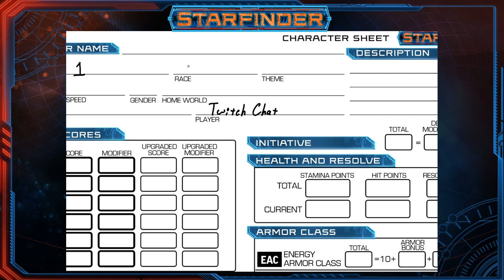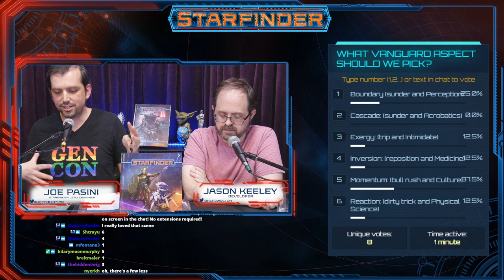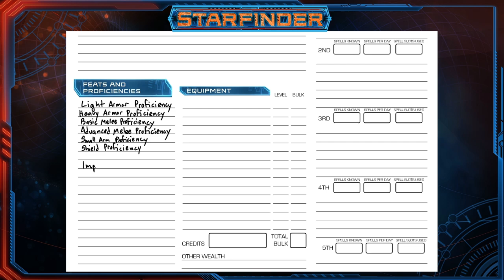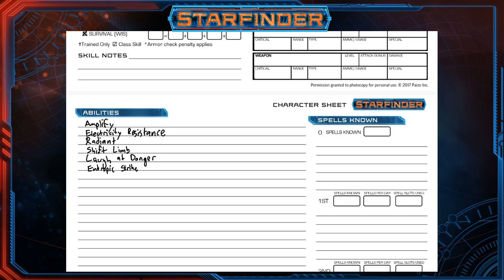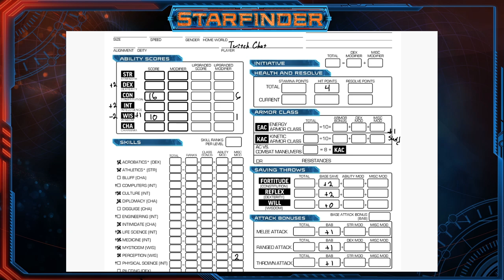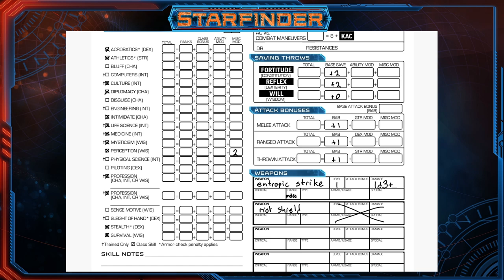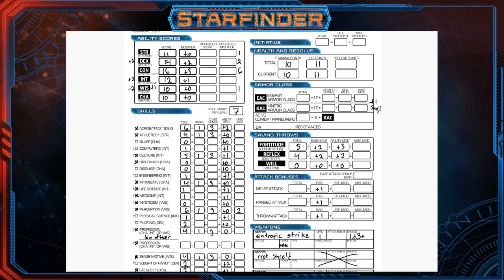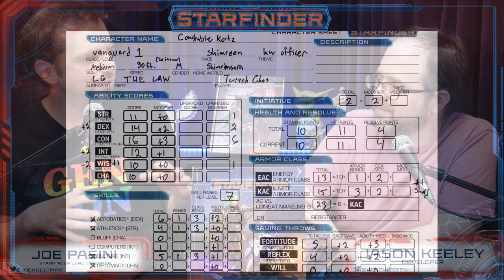Character Operations Manual: Building a Vanguard - Starfinder Wednesday!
Developers Jason Keeley and Creative Director Rob McCreary sit down with the new Character Operations Manual. And with the assistance of chat, create a character with one of the new classes. The VANGUARD!

We stream Starfinder Wednesday every Wednesday on Twitch.tv/officialpaizo at 4 pm Pacific.